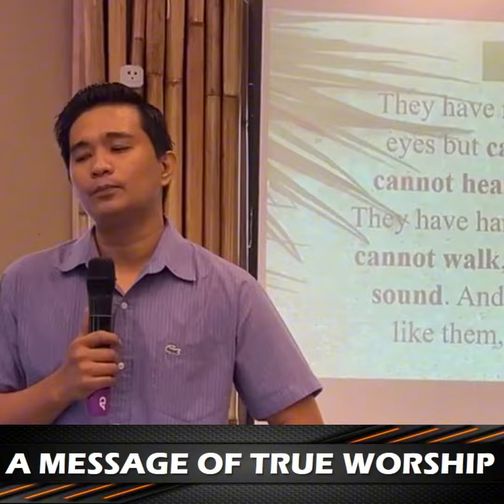A MESSAGE OF TRUE WORSHIP -PS. BILLY JOHN MARQUEZ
A MESSAGE OF TRUE WORSHIP
-Ps. Billy John Marquez

“Ang pagsamba ay nasa puso”
“Ang tunay na pagsamba ay sumasamba ka sa Diyos na hindi nakikita”

Exodus 20:4-5 ERV
“You must not make any idols. Don't make any statues or pictures of anything up in the sky or of anything on the earth or of anything down in the water. Don't worship or serve idols of any kind, because I, the LORD, am your God. I hate my people worshiping other gods.

Their idols are merely things of silver and gold, shaped by human hands. They have mouths but cannot speak, and eyes but cannot see. They have ears but cannot hear, and noses but cannot smell. They have hands but cannot feel, and feet but cannot walk, and throats but cannot make a sound. And those who make idols are just like them, as are all who trust in them.

Jonah 2:8 NIV
Those who cling to worthless idols turn away from God's love for them.

Isaiah 44:9
All who make idols are nothing, and the things they treasure are worthless. Those who would speak up for them are blind; they are ignorant, to their own shame.